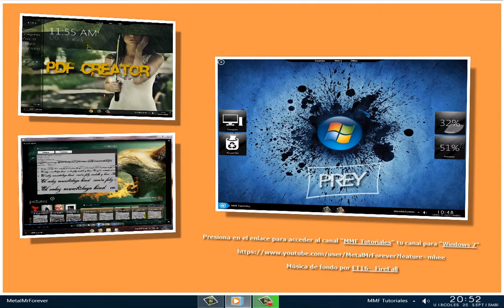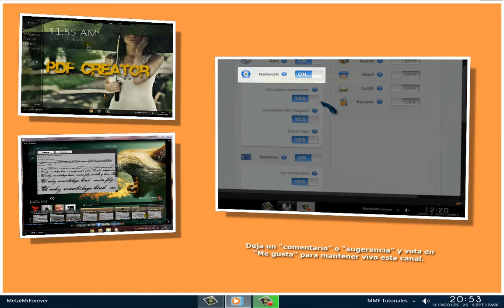Avance Nuevo Tutorial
Aqui encontrareis unas recomendaciones a dos tutoriales  de mi canal, asi como un adelanto del proximo tutorial.